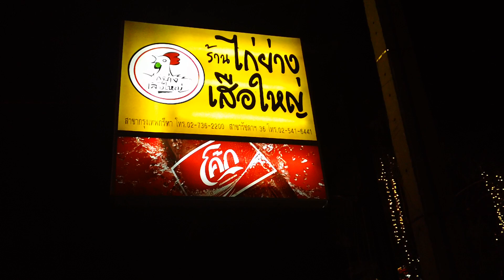Sony Bloggie Touch Test VDO Rec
ทดลองถ่ายวีดีโอในสภาพแสงน้อยด้วย Sony Bloggie Touch ติดตามรายละเอียดเพิ่มเติมได้ที่